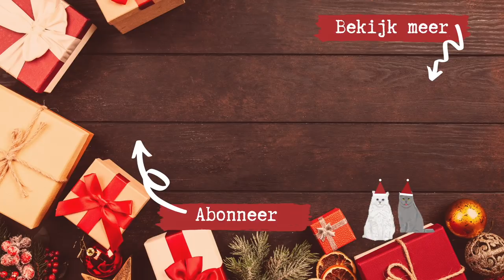VRAGEN BEANTWOORDEN DIE IK ALTIJD ONTWIJK! 😱 // VLOGMAS DAG 5